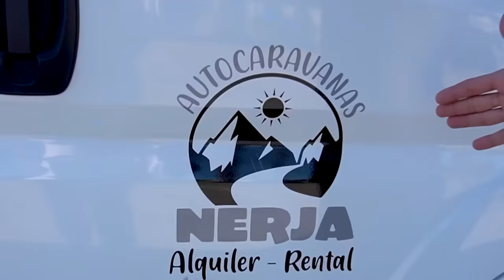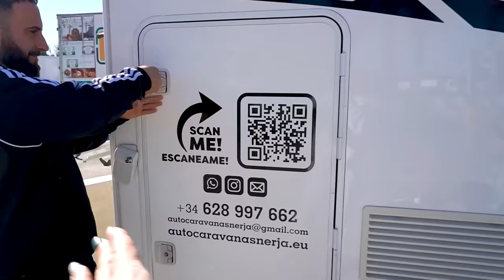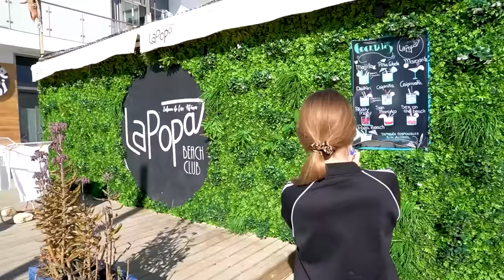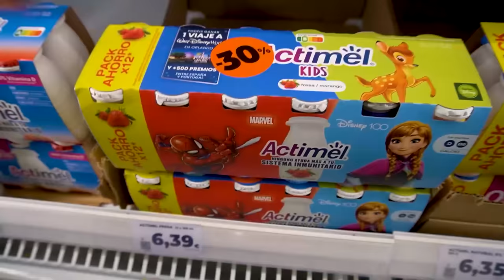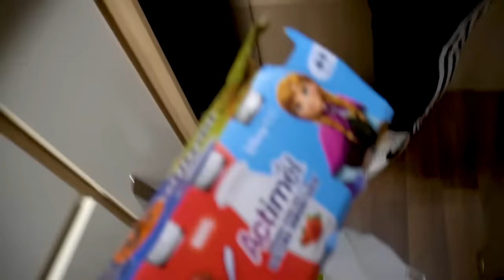24 HORAS EN AUTOCARAVANA / Familia Amiguindy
¡Hola Familia! pasamos un día entero en una autocaravana, os la enseñamos por dentro y hacemos nuestra rutina. Esperamos que os guste, lo compartáis con todo el mundo y le deis un gran like para más apoyo.

¡¡¡OS QUEREMOS!!!